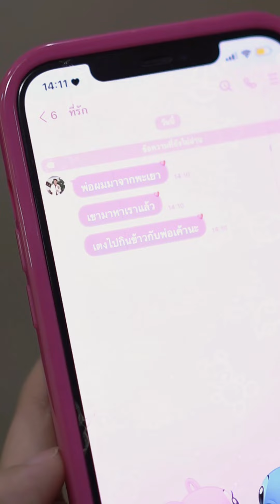คบมาตั้งนาน สนใจแต่เรื่อง"เงิน" 🤑!!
ซีรีส์สนุกๆจากช่อง super idol studios

J. Queen 👑